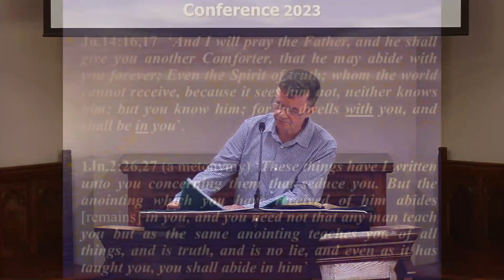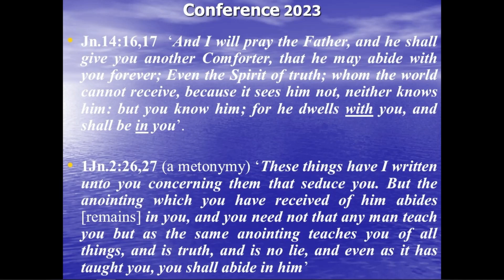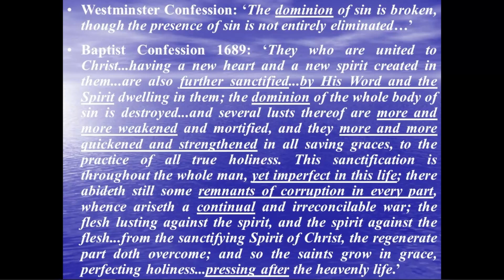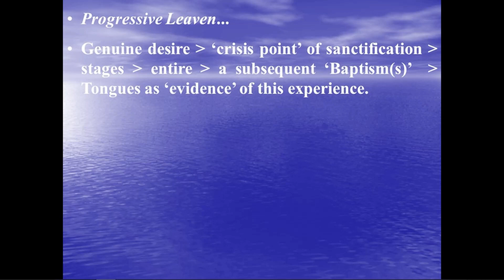Charismatic Confusion Conference | Session 1 | Terry Arnold